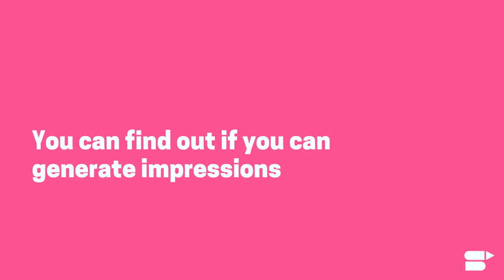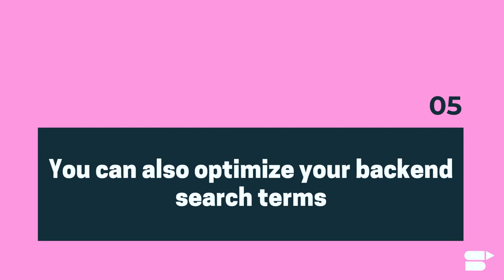How to Analyze Amazon Advertising Search Terms Report for Better Visibility & Conversion [PPC Tips]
Amazon Advertising Search Terms Report helps best visibility and conversion for your Amazon product listing!
One of our EXPERTS will reach out to you!

One of the most crucial factors for improving your sales and boosting your Amazon FBA business is getting useful data that can be analyzed to optimize your business even further. Your product listings and Amazon PPC sponsored ad campaigns require crucial data like customer search terms and keywords for further optimization. Understanding what search terms your customers are using is extremely important to optimize product listings and Sponsored ads. That’s where the Amazon Advertising Search Terms Report comes into the picture. Sellers need to monitor Amazon search terms report in seller central dashboard regularly. Don’t worry, understanding Amazon Search Terms Report is not difficult, and we are here to help you out.

Amazon search terms report gives you insights into the search terms’ visibility that are driven by shoppers’ clicks. You can find out if you are able to generate impressions for the right set of keywords relevant to your product. Also, you can identify negative keywords for search terms that aren’t driving traffic.